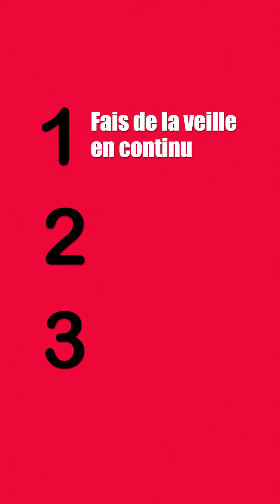3 conseils pour devenir chef de projet junior en agence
Comment débuter en tant que chef.fe de projet junior en agence ? Emma Kayser, cheffe de projet junior pour le compte Parions Sport du groupe Dare.Win / Media.Monks Paris, te donne trois conseils à suivre.